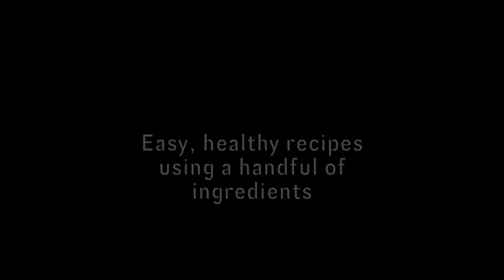Fitfor2018 Trailer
Coming January 2018: Fitfor2018! Learn simple exercises that can have a big impact on your physical wellbeing, tips for a fit Bible reading & prayer life, plus see how to make some simple, healthy recipes with only a few ingredients!